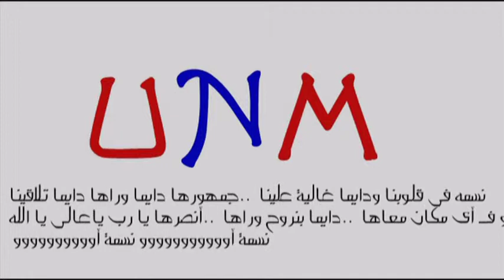Nesma F 2lobna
نسمه فى قلوبنا ودايما غاليه علينا جمهورها دايما وراها دايما تلاقينا وفى اى مكان معاها دايما بنروح وراها انصرها يا رب يا عالى يا الله نسمه اووووووووو نسمه اوووووووووو

Thnx Ultras Ahlawy